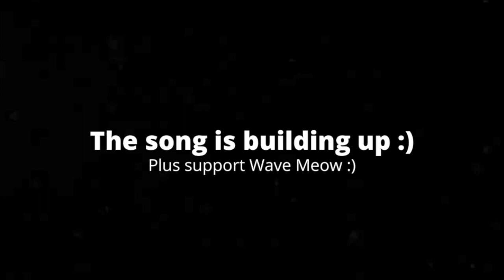[2:16] "The Cops Are After Mario!!!" Reacting To SMG4: If Mario Moves, He Dies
This is my Reaction to SMG4: If Mario Moves, He Dies. Honestly it was a solid video. It was definitely filler, but it was enjoyable. The comedy was funny, and I liked how this episode went from scene to scene. Overall I'd give it a 7/10 a good video